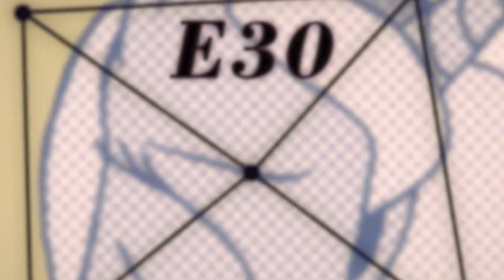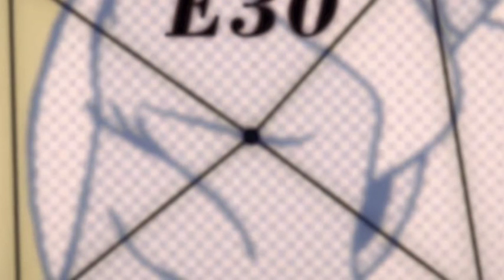E30 (Love and Admiration) - Soldat Pony covers SoGreatandPowerful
Note: This video was originally uploaded on "Le Soldat Pony" youtube channel, but sometime in the past the video was deleted. Click "Show more" to read .

...the comments that went along with the original video.

Done for the Sori52 SoGreatandPowerful tribute album. This is a really magnificent collection of tracks by some amazing artists, do yourself a favor and go download it

I attempted to cover this song as faithfully as possible. Lyrically, it's one of the best in the fandom, I think. Still, by co-opting the song for my own purposes, I run the risk of doing a disservice to its creator. But when works of art change hands, they inherently become different things. It's part of why art is so full of life at all. Thus, this song doesn't mean the exact same things as SGaP's original because the music and text met and merged a little differently. But here's hoping I didn't drown out the intended message too much, and you should really check out the original if you haven't. Much love.

Go say nice things. Please.

Lyrics:
{We belong holdin' on...

Power to the peaceful. She walks in astonishing health, a little bit on edge. C'mon, my foreigner. I'm in love with the thought of sparks that set the prairie ablaze — just a phase, my beautiful fighting girl. Cutie, it's worth the trouble to disappear a thousand years.

Let a hundred flowers blossom. Don't attempt to save them. Let x be a sovereign. We can all define it.

We are lost.}